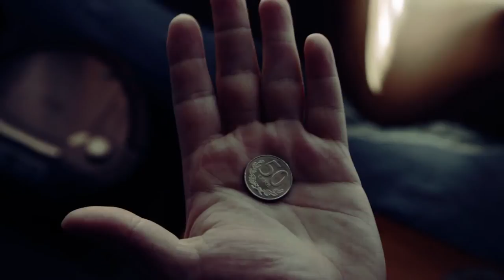Fati ... Short Film ....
regjia Erald Nallbani. Film i Shkurter... aktore Agron Rama...Akreoma Saliu...Mateo Cingu...Eni Vogli...Jurgen Marku...audio mastering.. Albi Masho. efekte speciale...Taulant Hyso